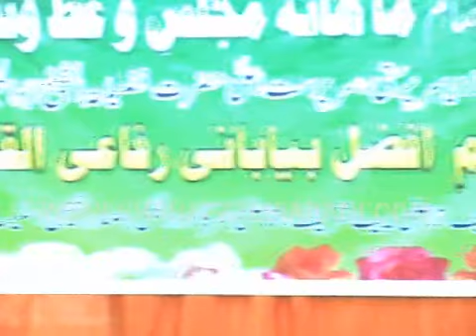KHITAB OF HAFEZ-O-QARI MOULANA MOHAMMED KHAN BIABANI SAHAB 04-08-2013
MAHANA MANJLIS 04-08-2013 ORGANISED BY BAZME SHAHE AFZAL BIABANI HYDERABAD.

Under Supervision: HUZOOR AKHTER E HIND Hazrath Allama Moulana Syed Shah Ghulam e Afzal Biabani Rifai Ul Qadri Sahab qibla (Khusro Pasha) Sajjada Nasheen Dargah Shareef Kazipet Shareef Warangal A.P, INDIA